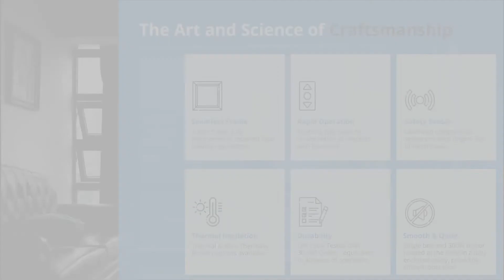MBM Metalworks ｜Motorized Vertical Sliding Window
MBM Metalworks highly recommends a Motorized Vertical Sliding Window, a window system which could be integrated into the smart building solution fascinatingly.

Through our excellent in-house capabilities, the system is tailored to meet strict architectural and performance requirements for various different applications, including private residence, restaurant, cafe, and hotel to improve functionality of balcony or terrace area.